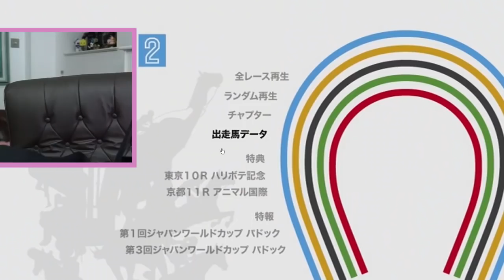THE FUNNIEST RACE OF YOUR LIFE. (Japan World Cup - Part 2)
Japan World Cup 2
dis gaem wierd.

My Game:
PewDiePie: Legend Of The Brofist

My Book:
This Book Loves You

Thanks for being a bro!
BROFIST .